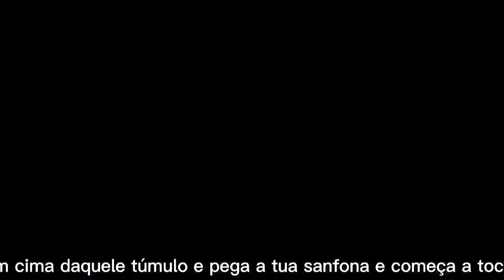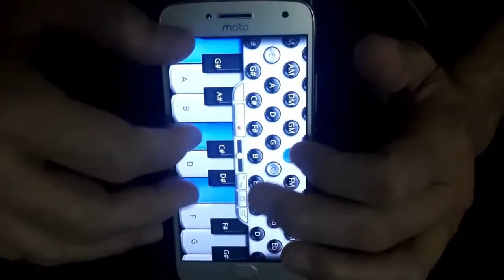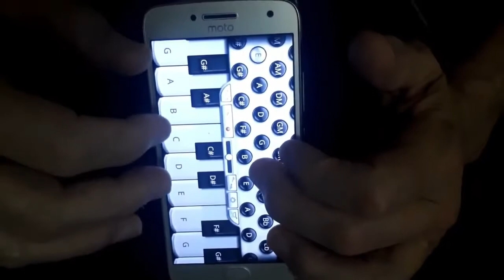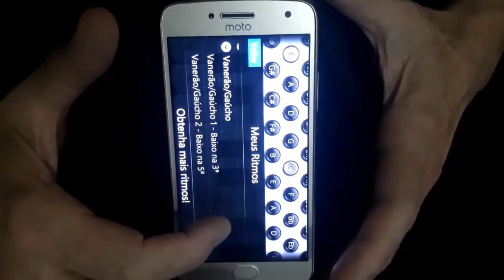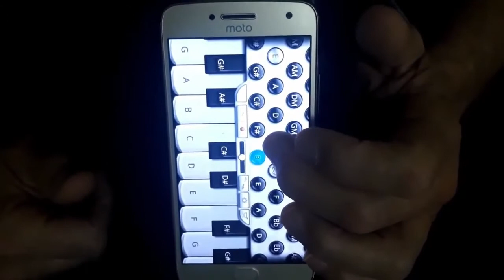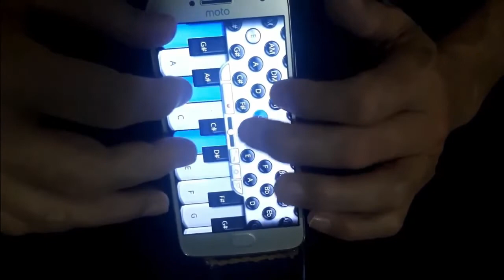Clovis Valmor Salvadori: Sanfona no celular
Clóvis Valmor Salvadori é um músico versátil. Na juventude aprendeu a tocar escaleta e violão. Mais tarde, na década de 90, conheceu Vanderlei Carvalho e criaram a dupla DI CARVALHO E SALVADORI enquanto participava de corais musicais do Banestado, Telepar, Clube Thalia e Apogeu. Quando os três filhos cresceram, criou a Banda Tático móvel onde era produtor,  e  aprendeu a ser técnico de som, técnico de luz e outras funções. a banda ficou maior e passou a ser Tático Banda Show e Robô de Led. Durante todo esse período ele e seus filhos fizeram muitos shows sociais (voluntários)  em escolas públicas (aproximadamente 30 apresentações) , e outras 20 shows em escola de especiais, hospitais, asilos etc. Realizaram também baile de debutantes de meninas especiais e abertura de jogos de especiais por mais de 5 anos.
Músico curioso, começou a estudar sanfona por aplicativo e descobriu um aplicativo onde podia estudar no celular.  Com a pandemia e a suspenção das atividades de produtor e técnico de som, se dedicou a estudar italiano e francês, mas principalmente a sanfona pelo celular que passou a ser a nova paixão.
Entusiasmado com isso, quer mostrar para outras pessoas como tocar sanfona pelo celular, um aprendizado no mínimo inusitado.